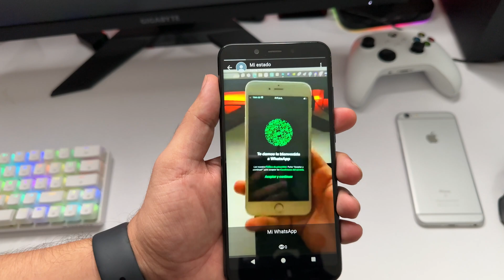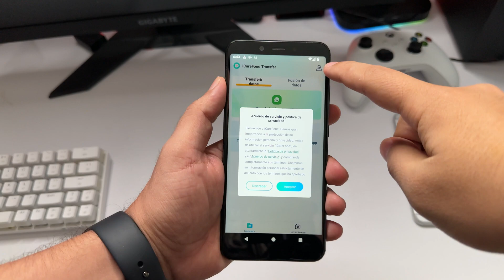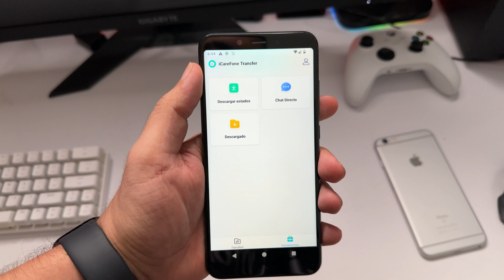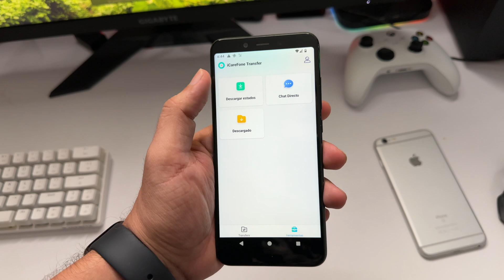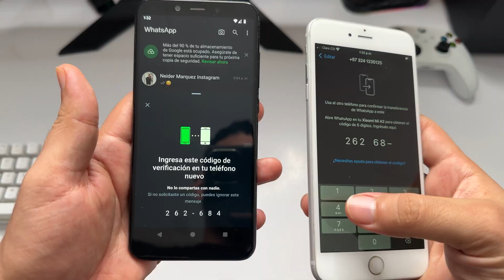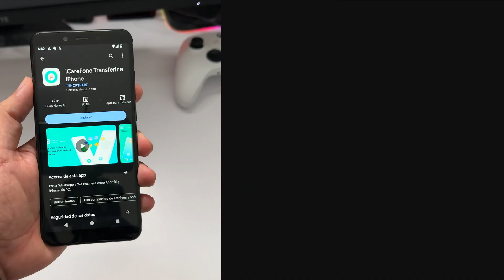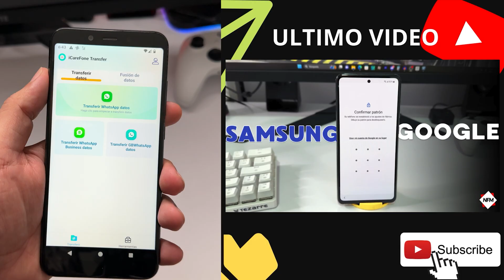Como Descargar o Guardar Estados de Whatsapp De Otra Persona Gratis sin pc 2024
Consejos y trucos de WhatsApp
La aplicación iCareFone Transfer es una de las mejores aplicaciones para transferir WhatsApp. Puede ayudarle a transferir rápidamente contactos, mensajes, fotos, emojis, vídeos y más datos de chat de un teléfono antiguo a un teléfono nuevo.

Transferir WhatsApp entre Android y iPhone
Transfiere WhatsApp/WhatsApp business entre Android e iOS con un solo clic.
Amplia gama de tipos de datos, incluidos mensajes de WhatsApp, imágenes, vídeos, contactos y más.
Totalmente compatible con Android 13 e iOS 17.